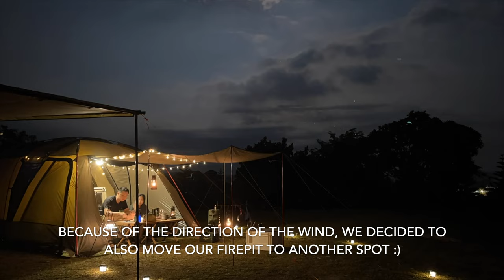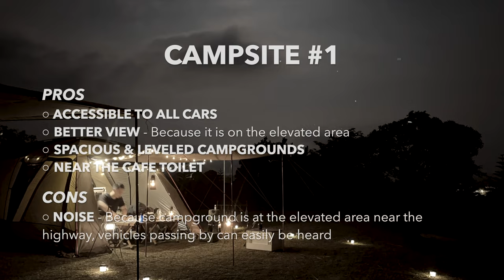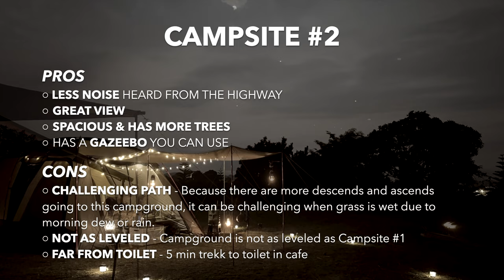Tanay Highlands | CAMPSITE REVIEW | CAR CAMPING | Hillstone AD 201 | Morgan 3 Wheeler Philippines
Sharing with you our 3 day camping session over at Tanay Highlands. In this video we will share with you our current set up, a few tips and a short review of the campsite.

There is also a bonus clip at the end of this vlog, wherein we were visited by our camping buddy and his friends, all riding their Morgan 3 wheelers. It was a unique and memorable experience, being able to see them up close and admire the beauty of their cars :)

If you are a beginner at car camping, you may want to check our camping gears video, you might find a few things you'd find useful in there.

Our friend sourced this tent overseas but we found a local store that sells this.

Check this YT video, it has more detailed instructions on how to set this tent up

List of gears used in the video:

**AWNING | SHELTER | TENT | TOOLS**
Car side awning - Darche Eclipse Slimline 2.5x2.5M from Outdoors Club Ortigas Home Depot —— 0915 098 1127
Radmarson's roof rack — 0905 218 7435

**STORAGE BOXES AND BAGS**
THOR table tops *Gifts from camp buddies 1 & 2, both are customized*

Kovea cook set we bought at Outdoors club Ortigas’ physical shot

Lantern hook holders are also available in Japan homes Glorietta branch P88 only :)
Portable Rechargeable USB LED light (AKA our Dragon ball lights :D